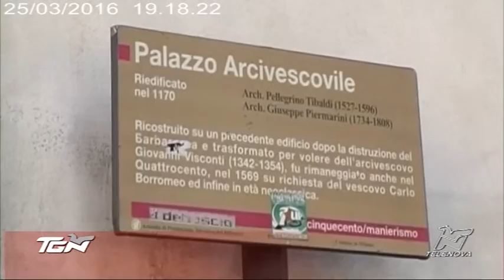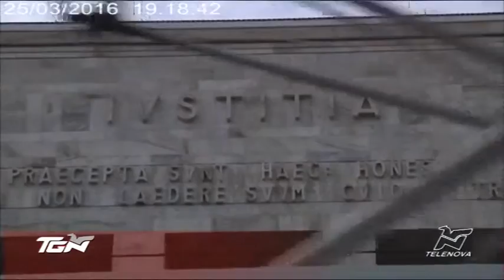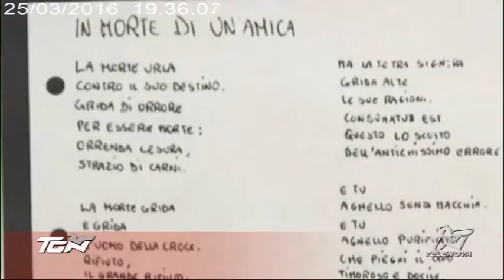TGN Sera - 25/03/16